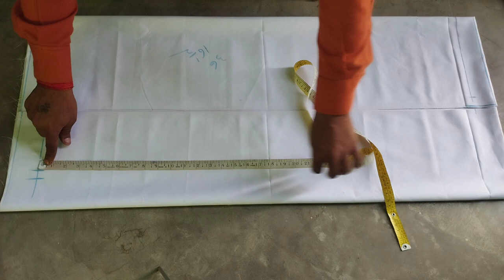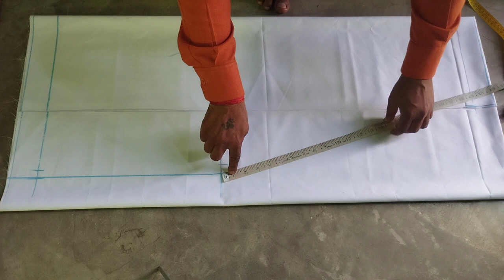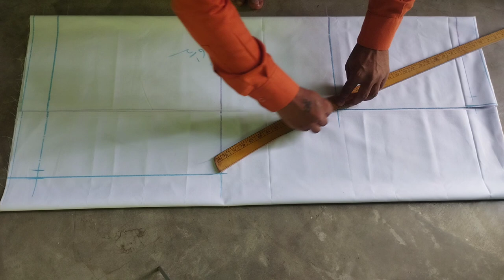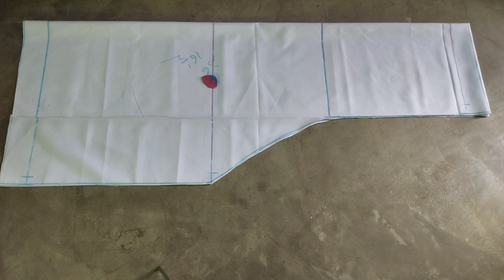अलीगढ cut pajama cutting| paajama cutting Karne Ka Tarika